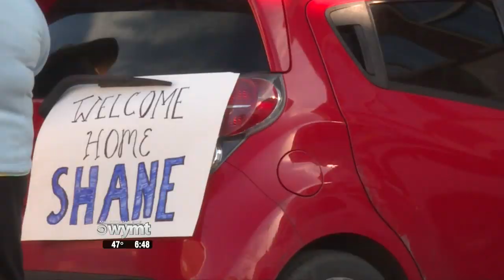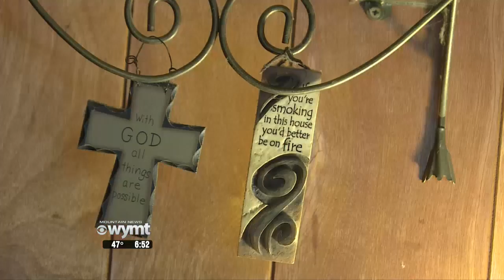Mountain News 6PM Top Stories January 12th, 2020